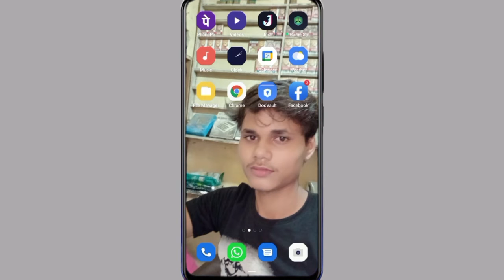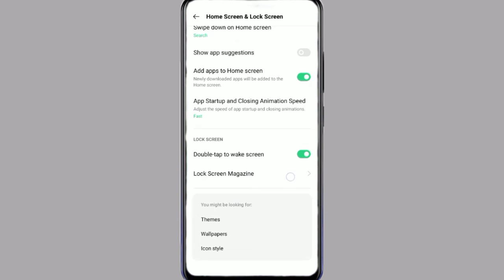Oppo A16 Automaic Change Lock Screen Wallpaper || Wallpaper Kiase Change Kare || Tech Akhilesh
Oppo A16 Lock Screen Change Wallpaper
How To Change Lock Screen Wallpaper On Oppo A16
How To Change Automatic Wallpaper Lock Screen On Oppo A16
Oppo A16 Main Lock Screen Wallpaper Automatic Kaise Chenge Kare

My Camera

My Trypod
My Light